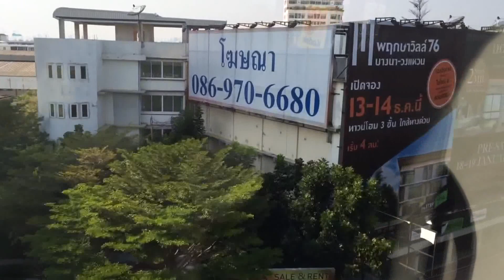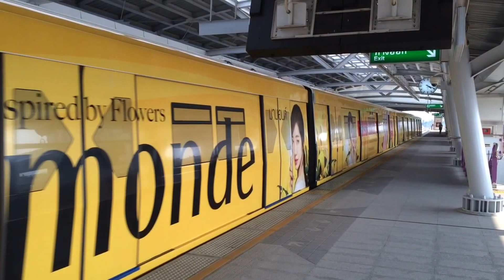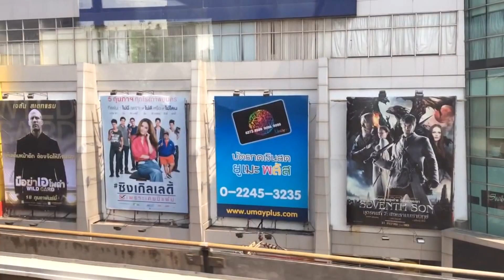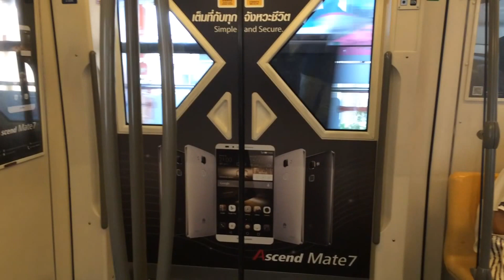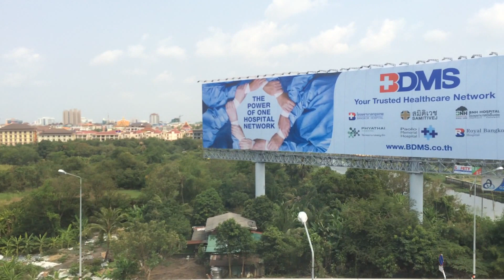train and metro - Bangkok - Thailand - february 2015